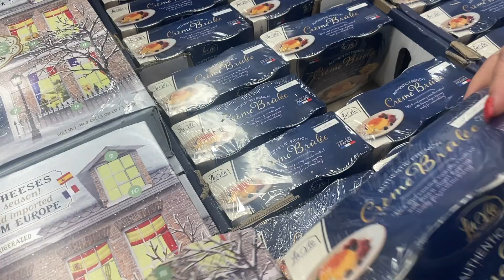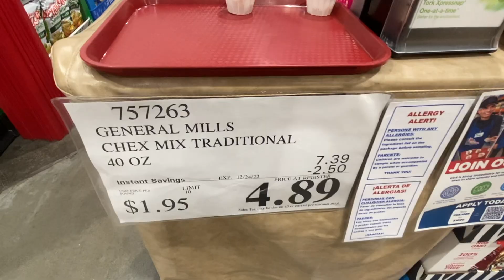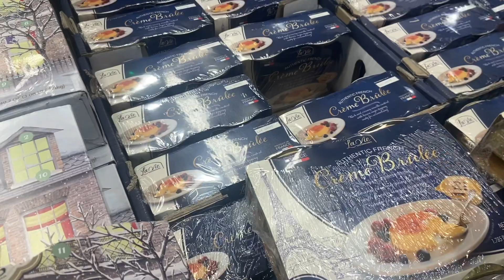Costco Samples | Accident On The Road | Vlogcember Day 6 (2022)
In this video I take you on a glimpse of filming a Costco shop with me video. Took almost 4 hours as I browse through the store with multiple retakes. Afterwards there was a minor fender bender that was witnessed. No physical harm done but the cars may need some body work. Come along another day to take a sneak peak of another Costco video to be posted later on.